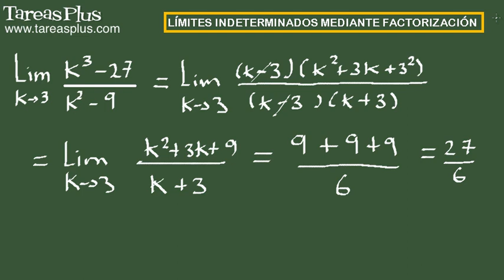Cálculo de límites indeterminados mediante factorización. Ejercicio 7 de 15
Serie de problemas de Cálculo Diferencial sobre Límites indeterminados resueltos mediante factorización. Problema número 7 de quince ejercicios propuestos